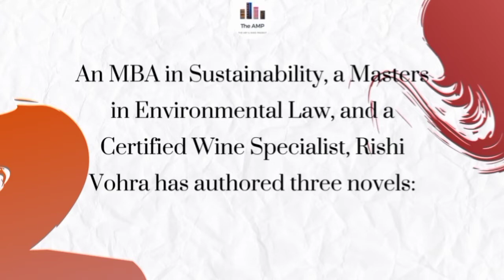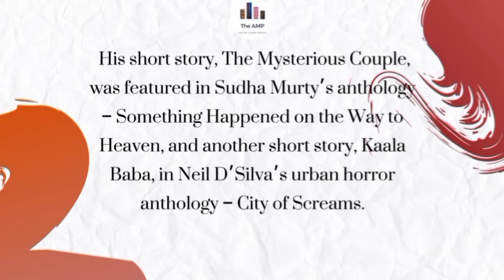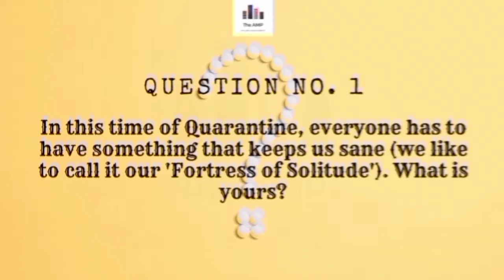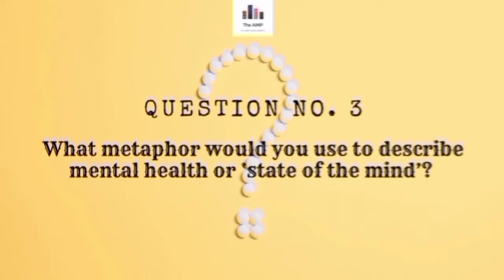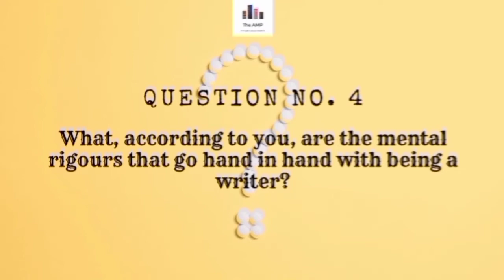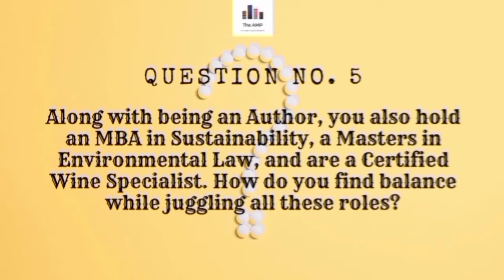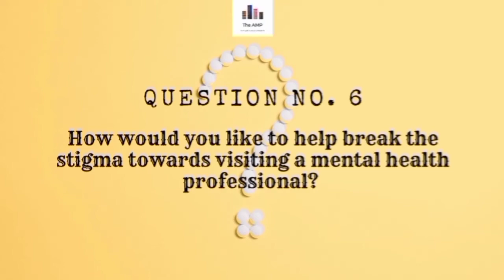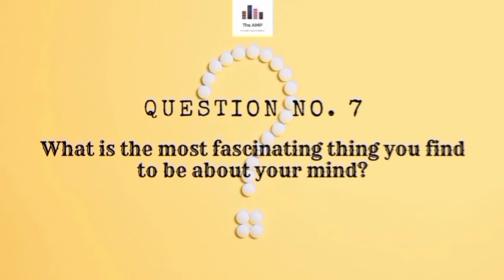In Conversation with Author Rishi Vohra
Sushreeta and Vikrant from Team AMP engage in conversation with bestselling author Rishi Vohra.